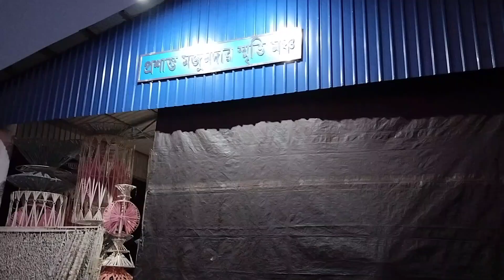Durgapur B -Zone Amra Kajan Boys' Club -র কালীপুজোর থিম মায়াজাল।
দুর্গাপুরের B -Zone Amra Kajan Boys' Club -র কালীপুজোর থিম মায়াজাল।
প্রস্তুতি চলছে জোর কদমে।